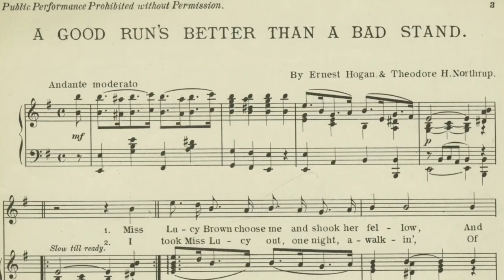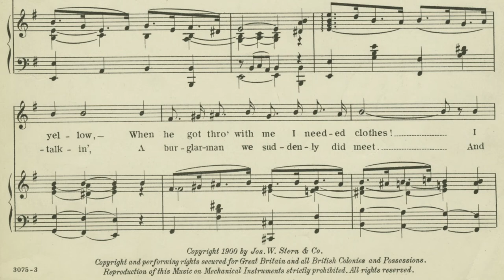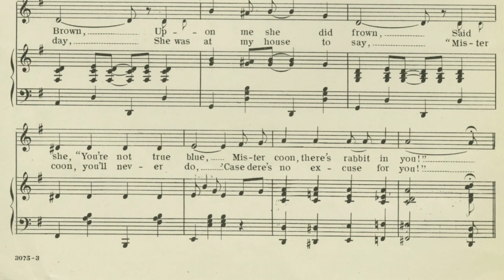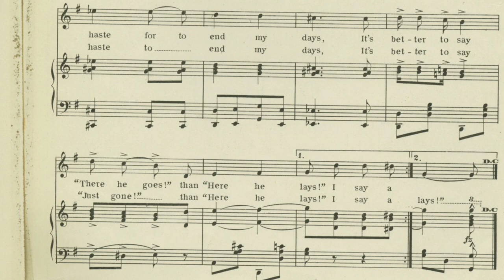A Good Run’s Better Than A Bad Stand - Ernest Hogan & Theodore H. Northrup 1900 ragtime piano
Fun ragtime song from 1900 by Hogan & Northrup, best remembered for their individual compositions despite having quite a few good collaborations around 1900.

Sheet music from the New York Public Library